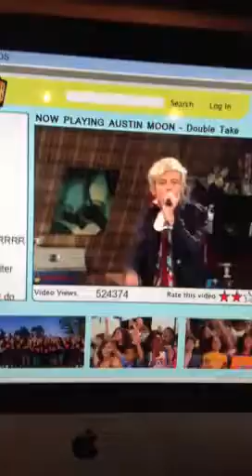Austin moon double take